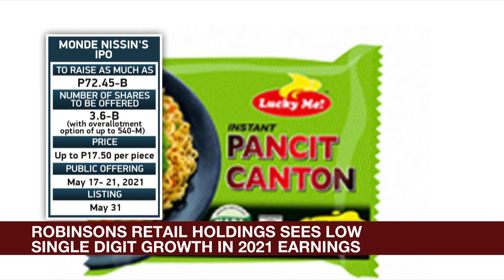PH shares join regional slide amid renewed pandemic concerns | ANC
The World Tonight: Philippine shares joined a regional slide, as renewed concerns over the pandemic weighed on investor sentiment.